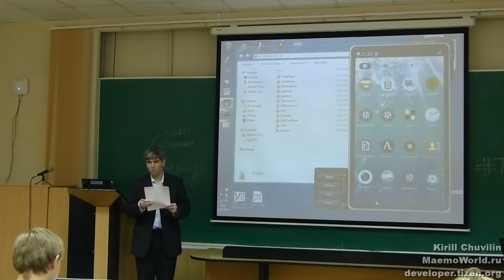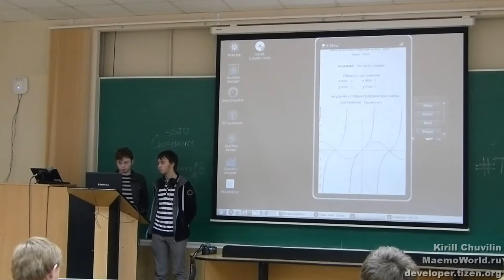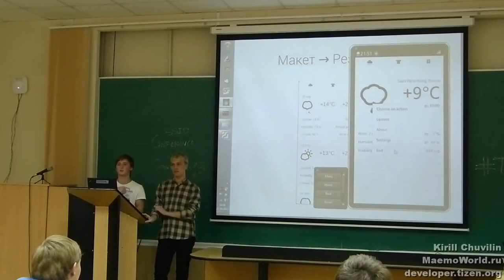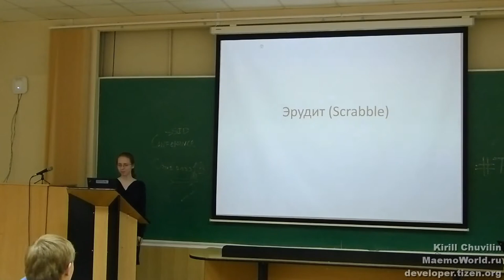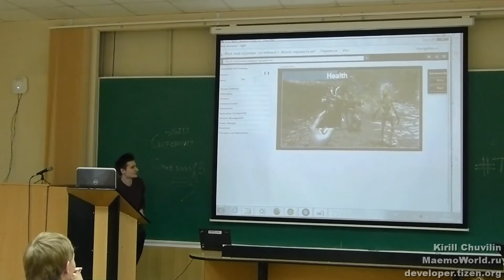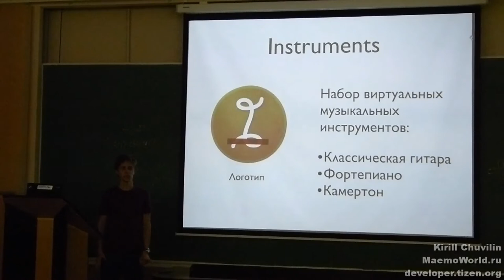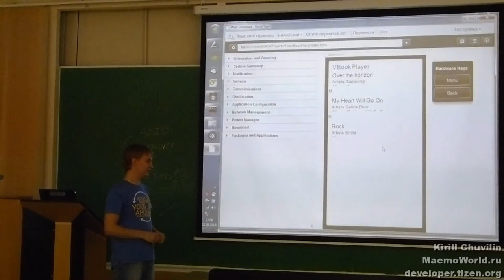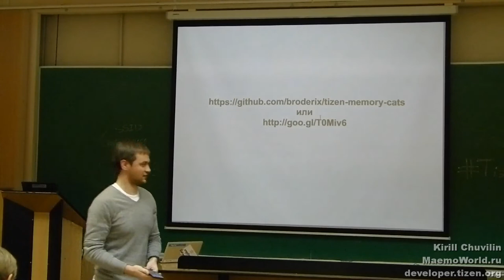Результаты Tizen Hackathon в Петрозаводске